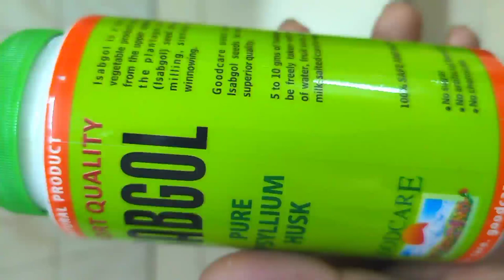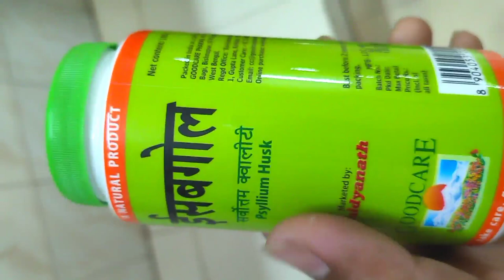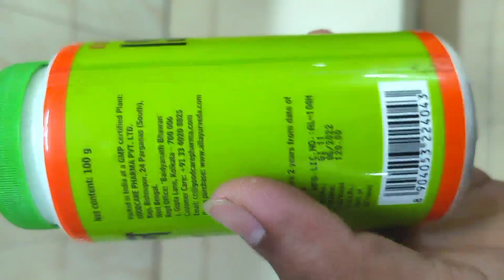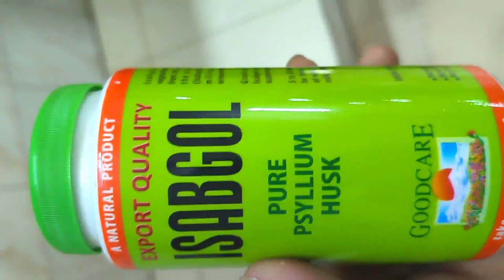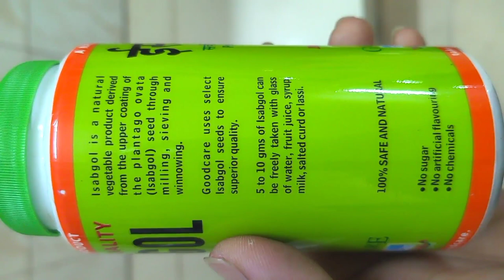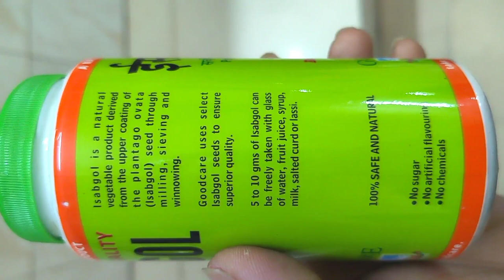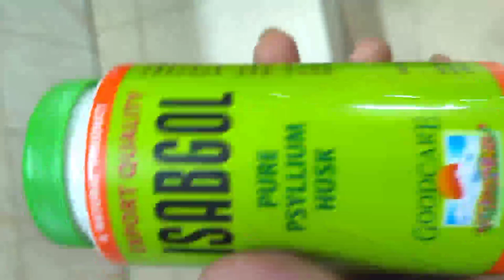ISABGOL Pure Psyllium Husk Powder Uses,Benefits And Side Effects